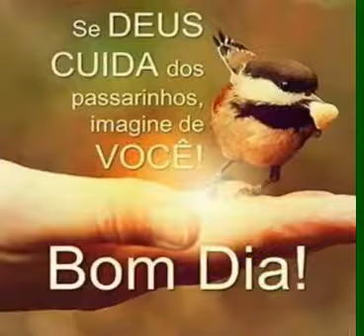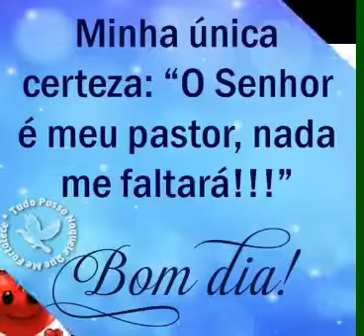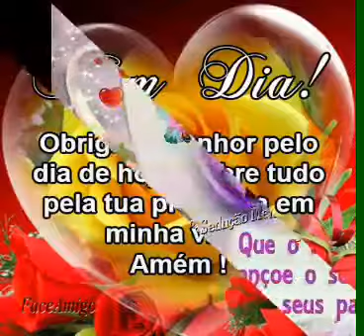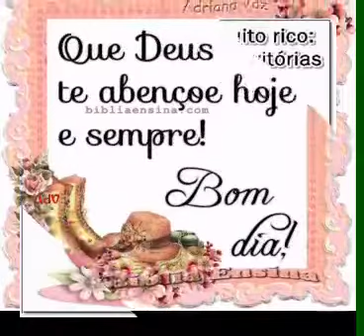DESEJO UMA ÓTIMA SEMANA PRA TODOS COM DEUS NO CONTROLE DE TUDO SEMPRE AMÉM🙏😚🙏😇😘🌹